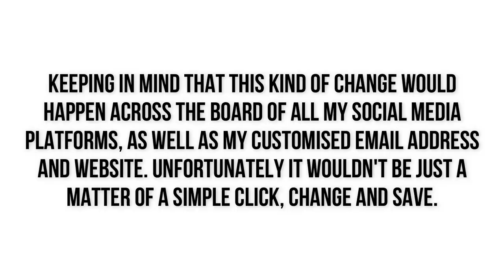10 Things Nobody Tells You About Being a Youtuber (tag created by me)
10 Things Nobody Tells You About Being a Youtuber (tag created by me) -
If you would like to create this tag video yourself, you will find all the questions below. Please tag me because I would love to hear your answers! Love, Judie xoxox

1. How long did it take you to reach 1k subscribers?
2. How many videos a week do you put out and why you've chosen that number of uploads per week?
3. How many hours a week do you spend on your Youtube channel?
4. How do you come up with video ideas?
5. How did you come up with your channel name?
6. Have you ever felt like giving up on Youtube?
7. What inspires you to keep on creating Youtube videos?
8. What is your LEAST favourite thing about Youtube?
9. What is your MOST favourite thing about Youtube?
10. How do you deal with mean comments?

Judie O’Meara
STRATHDALE 3550
VICTORIA AUSTRALIA

✔ MY STUDIO KIT:
Neewer CN-160 LED Video Lighting Kit
Neewer Portable 70 inches/177 Cm Camera Tripod
Neewer 20 inches Portable Desktop Macro Mini Tripod
2 x NB-13L Battery for Canon Cameras
NB-13L Battery Charger USB Charger
Western Digital 2.5" 1TB Solid State Drive
Softbox lighting Kit
Neewer 18" Ringlight Kit
SAJI Phone and Tablet Stand

lifeaskikay,judie with my lifeaskikay,lifeaskikay makeup tutorial,10 Things Nobody Tells You About Being a Youtuber,10 Things Nobody Tells You About Being a Youtuber (tag created by me),youtuber tag created by life as kikay,10 things no one tells you about being youtuber,10 things no one tells you about being a youtuber tag,how to start a youtube channel for beginners,how to start a youtube channel,youtube tags,what no one knows about being a social media influencer